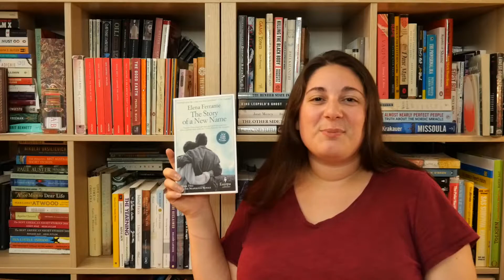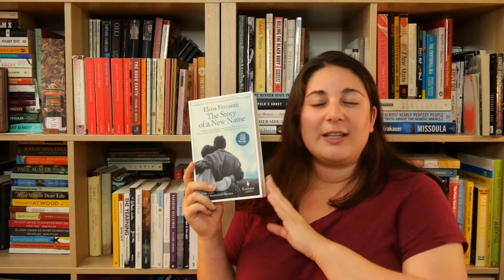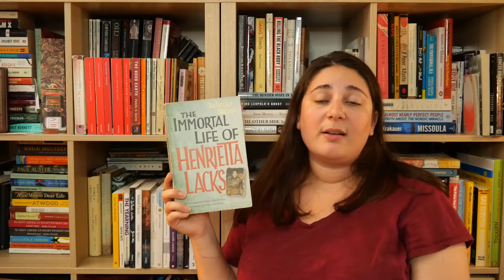what i've been reading | recent reads #1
I thought I'd try out a shorter, more casual format in lieu of monthly wrap-ups. Let me know what you think!

0:00 Intro
1:10 The Story of A New Name, Elena Ferrante. tr. by Ann Goldstein
3:50 The Immortal Life of Henrietta Lacks, Rebecca Skloot
12:43 Unaccustomed Earth, Jhumpa Lahiri
13:58 Assembly, Natasha Brown
16:55 Outro